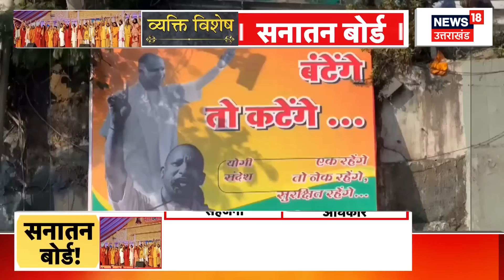Vyakti Vishesh: धर्माचार्यों की मांग...‘सनातन बोर्ड’ ही समाधान? | Dharma Sansad | Devkinandan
धर्माचार्यों की मांग...‘सनातन बोर्ड’ ही समाधान?...संतों का ‘सनातन’ ऐलान...क्यों सियासी घमासान?...धर्म संसद में उठे सवाल, क्यों जरूरी ‘हलाल’?...संत क्यों बोले- ‘ना बंटेंगे, ना कटेंगे, ना सहेंगे’?...व्यक्ति विशेष: सनातन बोर्ड देखिए LIVE